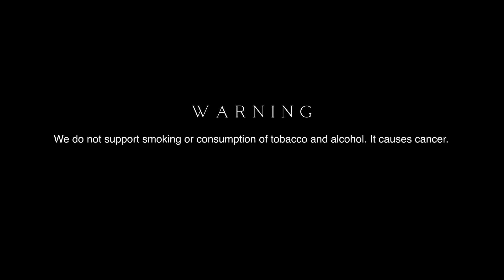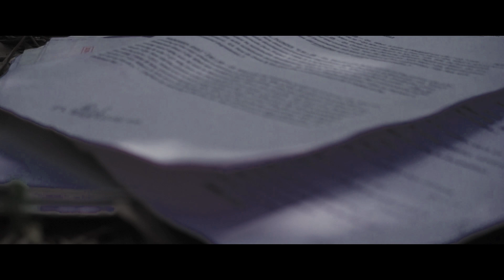Memoirs | Episode 3 - "Hope" | Bengali Miniseries | Grey Chalk Filmworks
Memoirs | Episode 1 - "Curse" : youtu.be/zQWKc_5xcwQ

Team Grey Chalk : Tamal Datta, Debjoy Chakraborty, Rupjoy Mukherjee, Ritam Chatterjee, Srijeet Chakraborty, Arghya Mukherjee.